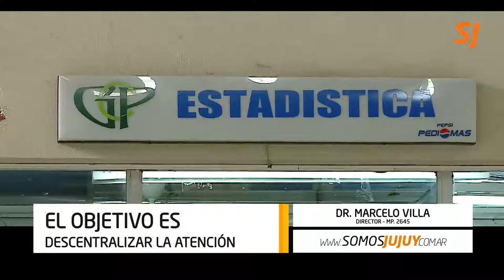Asumió el nuevo director del hospital Paterson